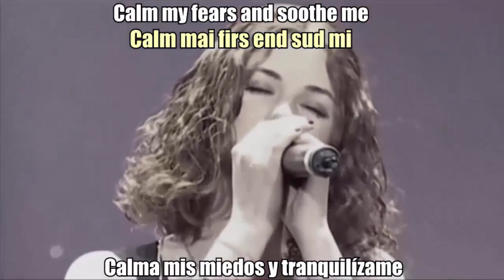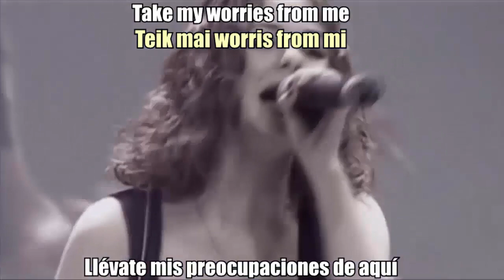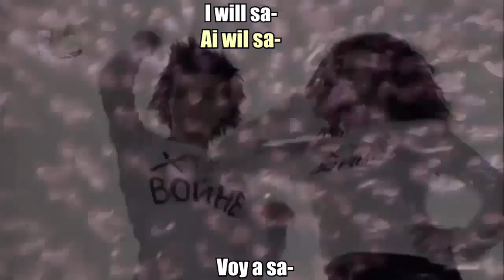t.A.T.u. | Sacrifice | ESPAÑOL – LYRICS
✌ Hola mundo soy Alan Calderone Sandoval y hago estos videos para que pasen el rato viendo mi trabajo espero que les guste y se diviertan, los hago con mucho gusto pues son de mis cantantes favoritos.

🎼 Sacrifice
🎤 t.A.T.u.
💿 Dangerous And Moving

Puebla, México ✈

◥◊▒▒▒▒▒▒▒▒S▪U▪S▪C▪Я▪I▪B▪E▪T▪E▒▒▒▒▒▒▒▒◊◣